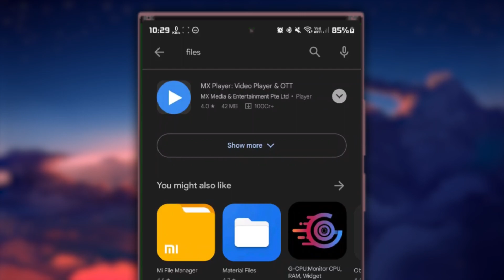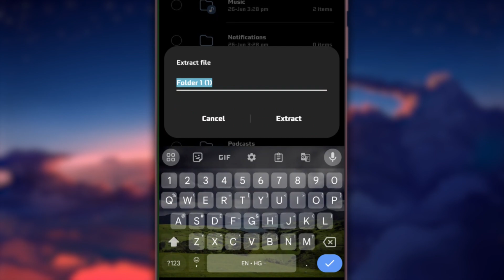How To Open ZIP Files on Android Devices - Guide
A short tutorial on how to open ZIP flies on your Android device.

Timestamps:
0:00 Introduction
0:13 Install File Manager
0:27 Locate Zip File
0:43 Extract Files